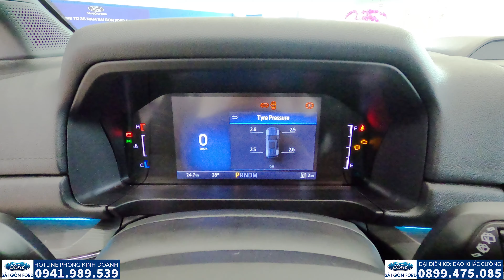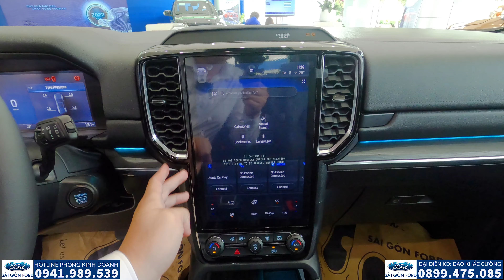Nếu đã thích thì nên ráng thêm 79tr để không hối hận FORD EVEREST ALLNEW 2023 TITANIUM SPORT.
🚘 Ford Everest: Sport/Titanium
🚘 Ford Ranger: XL/XLS/XLT/Wildtrak/Raptor
🚘 Ford Ecosport:Trend/Titanium
🚘 Ford Tourneo: Trend/Titanium
🚘 Ford Transit: SVP/Luxury
🚘 Các dòng xe Limousine: Tourneo/Transit